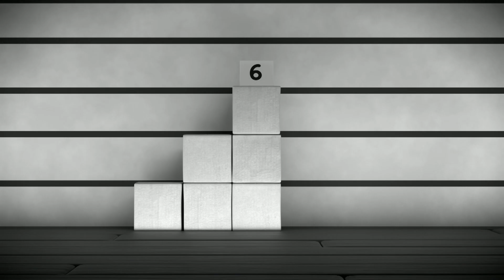@Numberblocks- Numbers in Disguise | Learn to Count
Find out which numbers have disguised themselves to be a mystery number in this video!